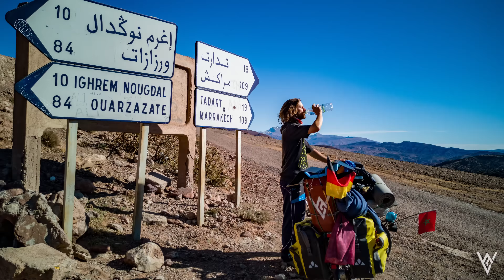IRAN mit dem Fahrrad | Radreise Jubiläum in 100 Episoden um die Welt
Wir feiern Jubiläum! In unserer 100ten Reisedoku leiten wir das nächste große Kapitel unserer unglaublichen Fahrrad Weltreise Reise ein: neues Land, neue Abenteuer, atemberaubende Ausblicke, ein Hauch von Exotik und großartige Menschen - all das und noch mehr erwartete uns im Land Nummer 18 unserer Fahrrad Weltreise - dem IRAN!
Eine unserer berühmten Abkürzungen bescherte uns gleich am 2ten Tag nach der Einreise das erste Abenteuer. Wie es dazu kam und wie das wohl endet?